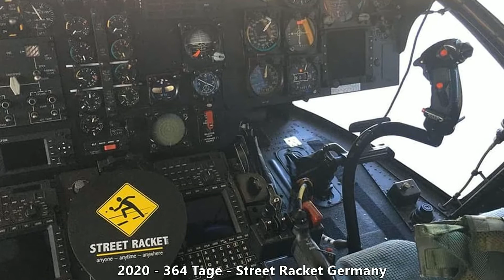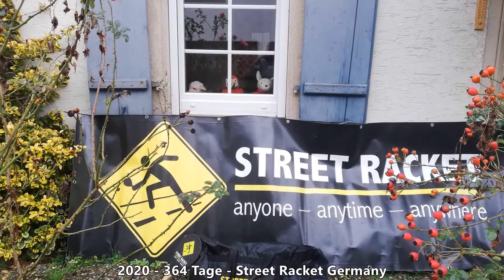2020-364 Tage-Street Racket Germany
Ende 2019 entdeckten wir in der Schweiz ein geniales, innovatives Rückschlagspiel für unsere Tennisschule. Im Januar 2020 ging es dann los mit Street Racket Germany. In enger Zusammenarbeit mit Marcel Straub, Entwickler und Owner von Street Racket. Ein Jahr voller Ereignisse und mit vielen tollen Events in Schule, Verein und auf der Straße. Und mit Street Racket als zuverlässigem Partner für Sport und Bewegung im Corona-Jahr.